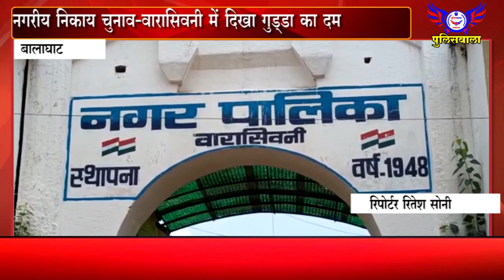नगरीय निकाय चुनाव-वारासिवनी में दिखा गुड्डा का दम